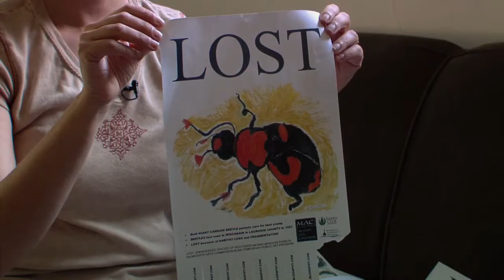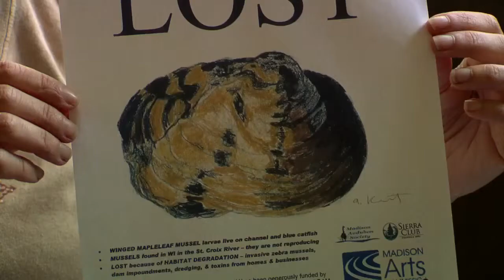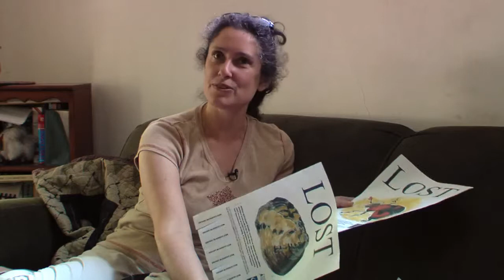Blink Again! 18: "Lost" part 2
Madison artist Abbie Kurtz speaks some more about her temporary art project to highlight "lost" endangered species.   From the movie "Blink Again!" by Brian Standing.